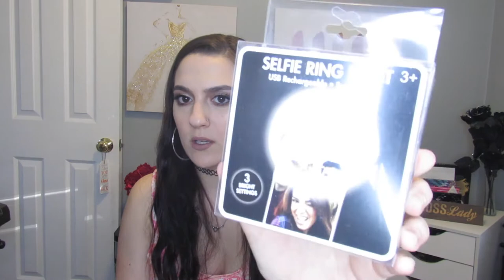ANOTHER SHOPPING HAUL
coming back at ya with ANOTHER haul! I sold a lot of my clothes so I had lots of room for some new stuff 😎